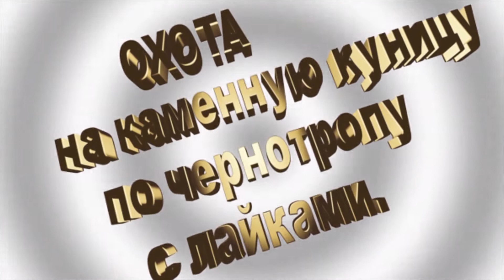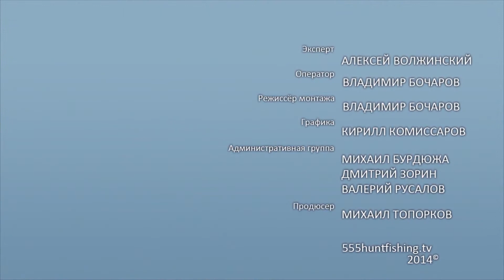Охота на каменную куницу по чернотропу с лайками. Часть 1.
На сайте смотрите полную версию передачи или бесплатно скачайте 555 он-лайн плеер здесь в разделе «О канале». Смотрите наши передачи в удобное для Вас время.
Каменная куница, это ценный пушной зверек, добыча которого лицензируется со стороны государства. Этот зверек ведет ночной, скрытый от постороннего глаза образ жизни. Увидеть куницу днем это огромная редкость! Способы добычи этого зверя могут быть различными. Мы вам расскажем в нашей программе о добыче куницы ночью, в местах кормежки и жировки, с помощью Западно-Сибирских лаек.